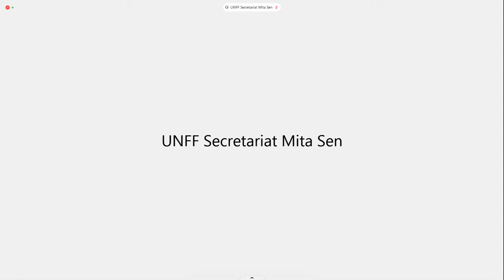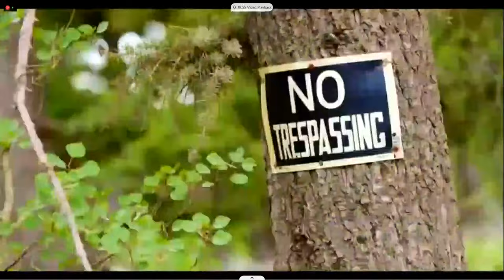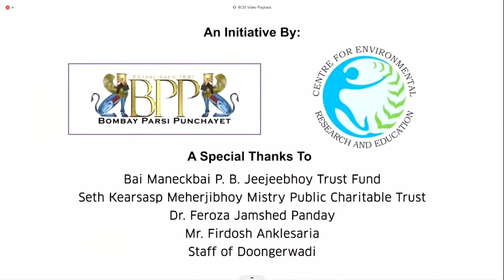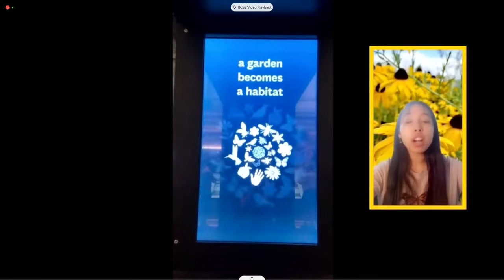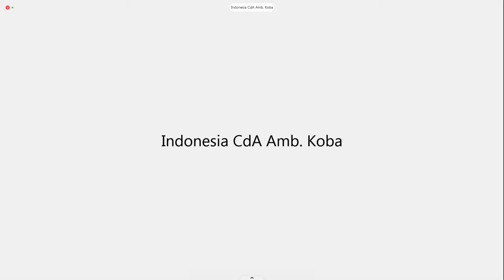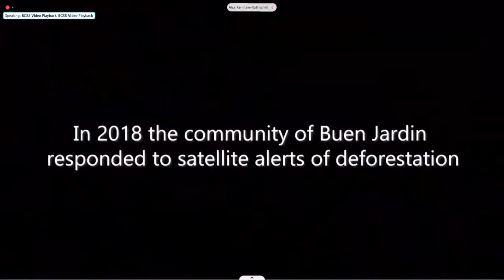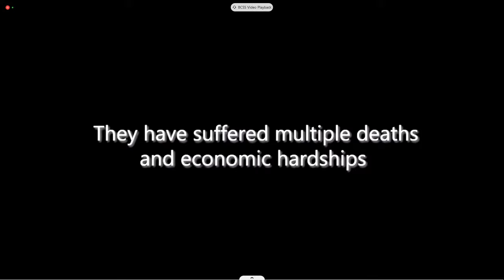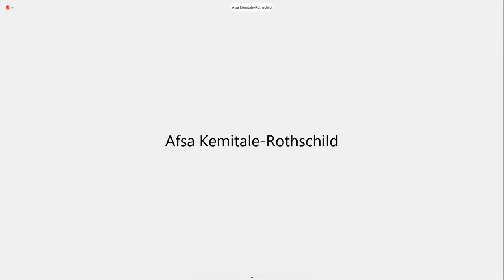Forests: a Path to Recovery and Well-being - A 2021 celebration of the International Day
The theme of the 2021 International Day of Forests celebration is “Forest restoration: a path to recovery and well-being”. This year’s event will raise awareness of how forests play a vital role in the health and wellbeing of people and the planet. Restoring the health of our forests and sustainably managing them is crucial to support livelihoods, mitigate climate change, safeguard biodiversity and reduce the risk of future pandemics. The 2021 theme is of particular relevance as we build the foundation for a sustainable recovery for all. It is also a contribution to the implementation of the UN Strategic Plan for Forests and the 2030 Agenda for Sustainable Development, in support of the Decade of Action for the SDGs and the Decade on Ecosystem Restoration.

The 2021 event will feature:
- H.E. Volkan Bozkir, President of the UN General Assembly
- H.E. Munir Akram, President of the UN Economic and Social Council and Permanent Representative of Pakistan to the United Nations
- H.E. Kitty Sweeb, Chair of UNFF 16/17 and Permanent Representative of the Republic of Suriname to the United Nations
- Liu Zhenmin, Under-Secretary-General for Economic and Social Affairs, UNDESA
- Qu Dongyu, Director-General of the Food and Agriculture Organization of the United Nations (FAO)
- Sonya Germann, State Forester, Montana Department of Natural Resources and Conservation, USA
- Musonda Mumba, Chair, Global Partnership on Forest and Landscape Restoration (GPFLR)
- Rashneh Pardiwala, Director, Centre for Environmental Research & Education (CERE), India
- José Carlos da Fonseca, Executive Director, The Brazilian Tree Industry (Ibá)
Students from J. Sterling Morton High School District 201, Cicero, Illinois
- A film screening of Reforestation Alert, a finalist from the 2021 World Wildlife Day Film Showcase